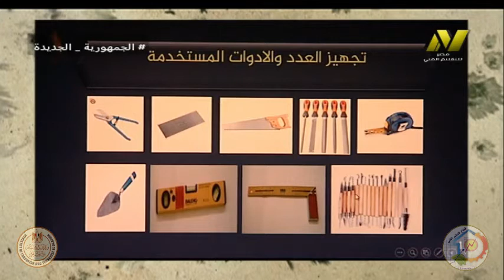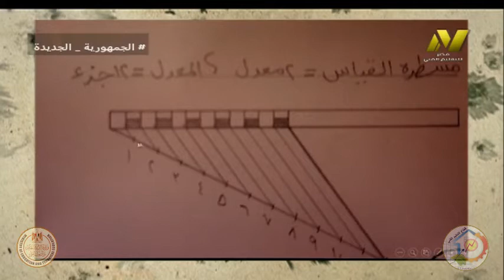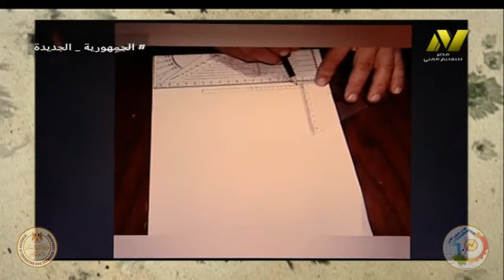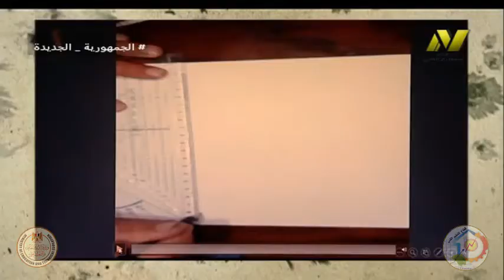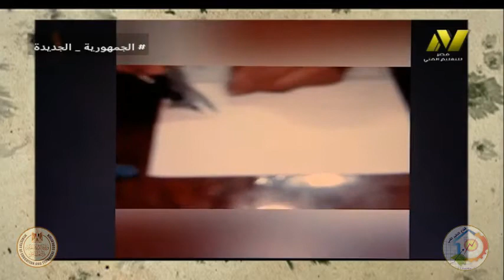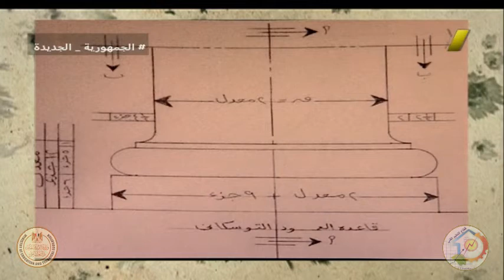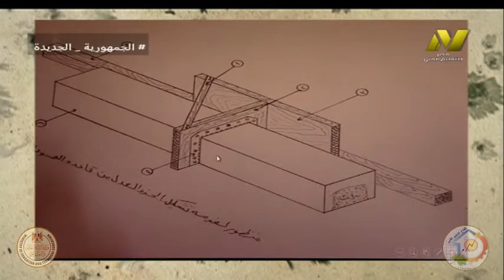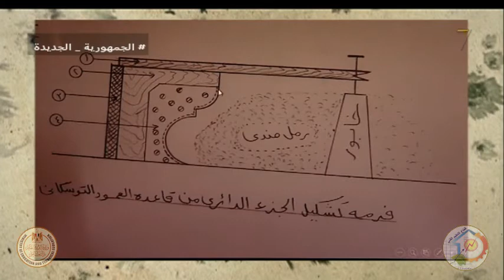الصف الثانى صناعى جدارات - فنى تشطيبات معمارية - تنفيذ الطراز التسكانى - أ حسام مصطفى